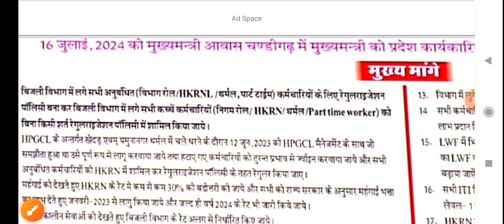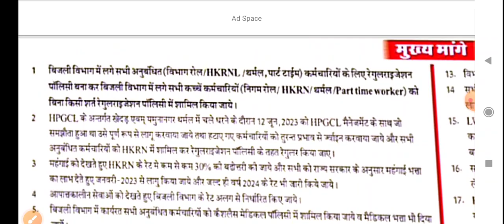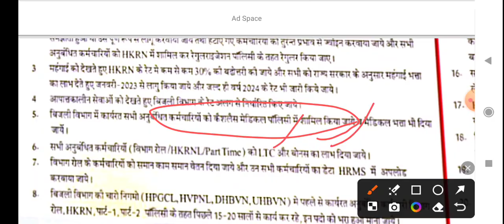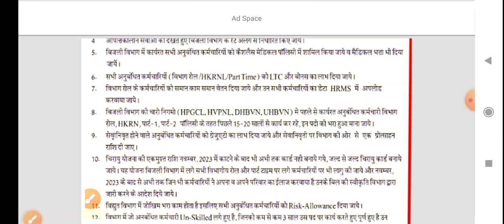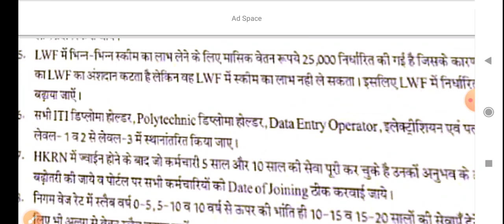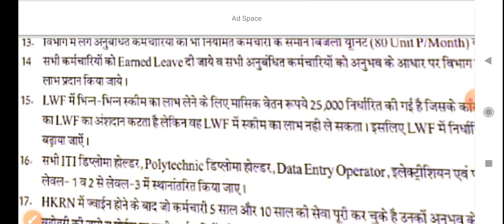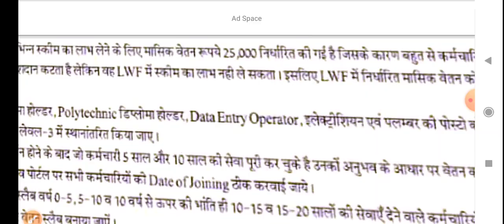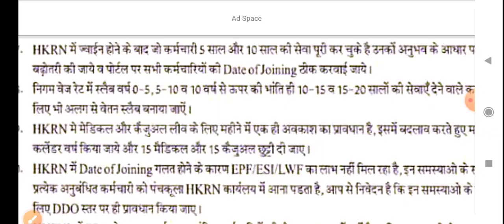कच्चे कर्मचारियों होंगे पक्के || संगठन की तैयारियां || Hkrnl update || Hkrnl news || Hkrnl salary